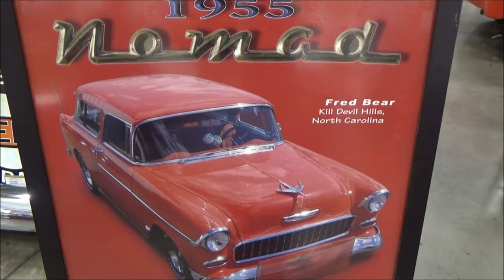1955 Chevy Nomad with A MOPAR HEMI Chrysler Dreamgoatinc Classic and Muscle Car Video